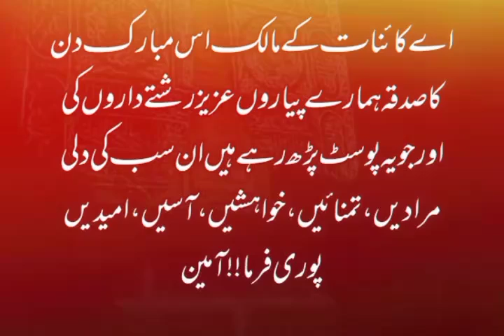Assalamoalekum jumma mubarak my style like share with your family